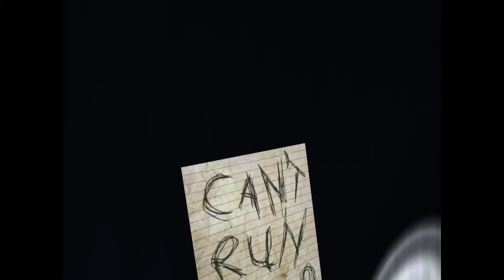Slenderman:ESPECIAL 100 SUSCRITORES(OS QUIERO MUCHO)(Muerto De Miedo)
¯_¯_¯_¯_¯_¯_¯_¯_ Más Info ¯_¯_¯_¯_¯_¯_¯_¯_

¯¨'*·~-.¸¸,.-~*'¨¯ Sólo los sexys' abren esto ¯¨'*·~-.¸¸,.-~*'

*Gracias Por Su Apoyo Y Cariño Que me dan cada dia,espero que  nuestra familia panduda siga creciendo,Los Quiero Un Monton Ya No Se que decir son los mas ojala les aya gustado y espero que esten de maravilla jjejej bueno peluditos y peluditas espero que me sigan apoyando y seamos mas cada dia bueno nos vemos en otro Video OS QUIERO ADIÓS**

*Preguntas:

¿Cual Es Mi Facebook?

¿Porque Me creo Panda?

*Me creo Panda Es Tener un Amor tan grande a los Pandas son tan tiernos y por enfocarme tanto en el personaje  de panda es algo que le agarro como un emocion muy grande.

¿Cual Es Mi Juego Favorito?

*Les Dare Un Top de 4 :) mis favoritos y que nunca me voy a aburrir con ellos :D

1)The Walking Dead
2)Minecraft
3)Resident Evil Todas ?
4)Call Of Duty

¿Quieres Que Un Juego Que Te Guste Tanto Salga En Mi Canal?

*Disimelo En Ask El Link Esta Abajito que todo los que ustedes me digan yo lo leo no se preocupen y si me gusta el juego lo subire.

¿Quieres Jugar o Grabar Con Migo?

*Les Dire Algo tienen suerte que se los dare mi skype es PandaMxGamer Hay me puedes decir lo que sea.

¿Tienes Grupo De Face?

¿Otras Preguntas?